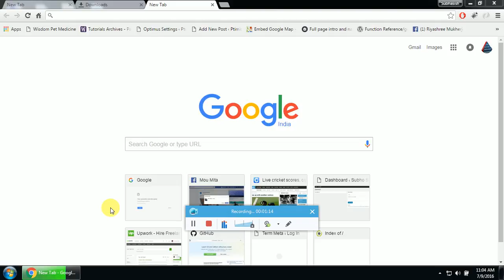introduction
Premium Plugin Development